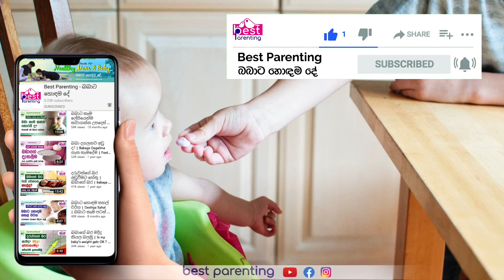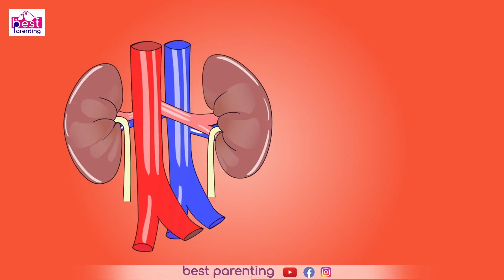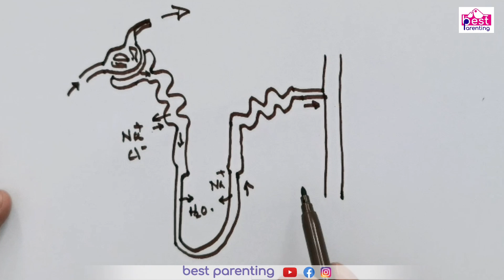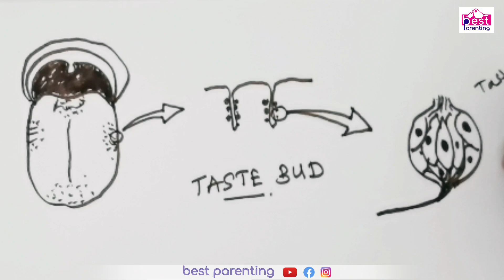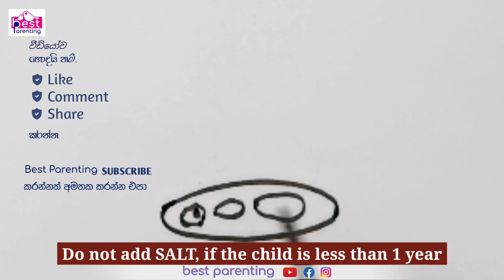බබාට ලුණු වලින් මොකද වෙන්න? | Salt for baby | Sugar for baby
කෑම කවන වයසේ දරුවන් සිටින මවක්ද? එසේනම් මේ ඔබටයි. වෙෙද්‍යවරුන්ගේ පැහැදිලි කිරීම් ඇතුලත් වීඩියෝ සියල්ල නරඹන්න.

More Videos for Parents |
දෙමව්පියන්ට වැදගත් වෙනත් වීඩියෝ

@best parenting - බබාට හොඳම දේ මව්වරුන්ට

NO Permissions to Copy/Download/Reuse any of the contents without written consent.

"නැණවත් මවක් සුවපත් දරු පරපුරක්"